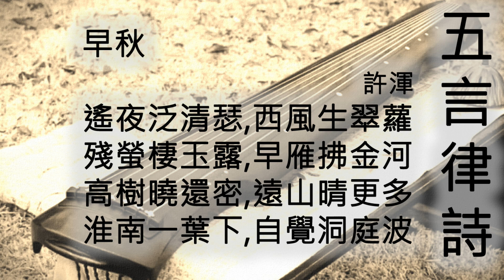早秋 - 許渾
詩名：早秋
作者：許渾
詩體：五言律詩

遙夜泛清瑟
西風生翠蘿
殘螢棲玉露
早雁拂金河
高樹曉還密
遠山晴更多
淮南一葉下
自覺洞庭波